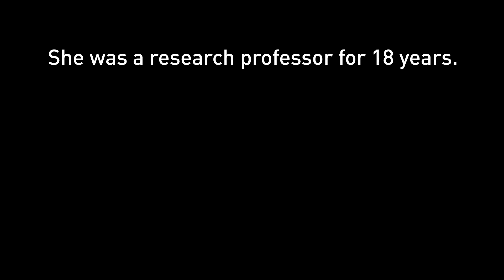CEO Mistaken for Her Assistant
Ever been assumed to be something you weren’t because of your gender? Share your stories here.

In this video, Daphne Koller, a brilliant data scientist and cofounder of Coursera, describes how her male assistant was assumed to be her boss. Silicon Valley and the US are not alone in stereotyping tech jobs. Women’s exclusion from particular roles in computing in Britain from the 1940s to the 1970s, which led to chronic shortages in labor and expertise, is explored in the CHM Medium article “Women, Gender, Sexuality, and Computing History:”